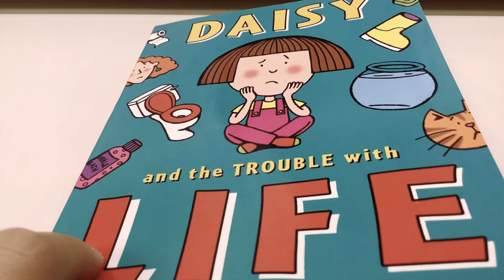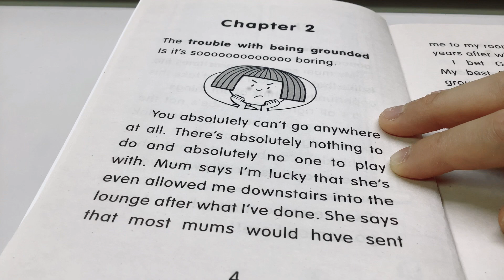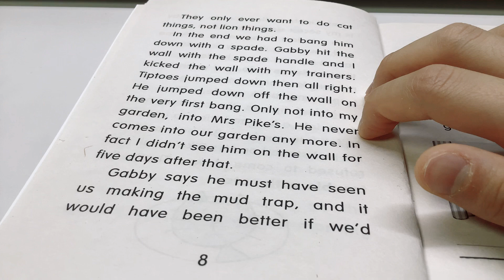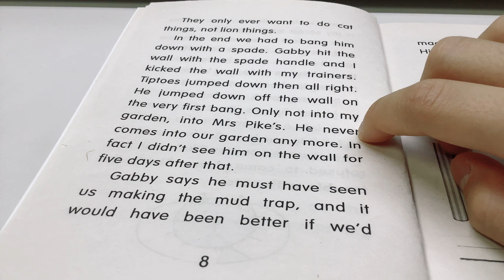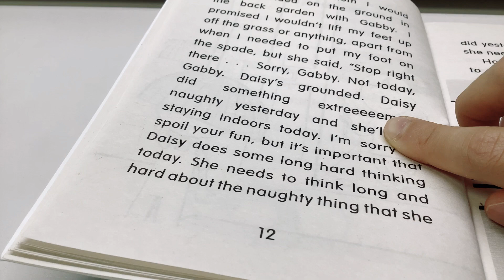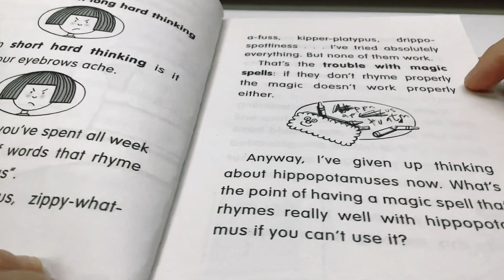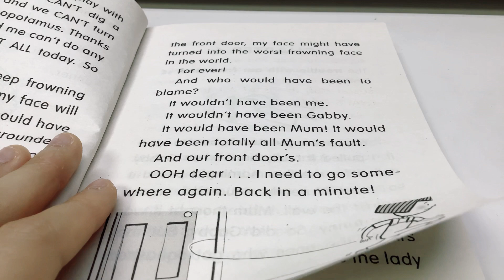Daisy and the trouble with life chapter 1~5￼